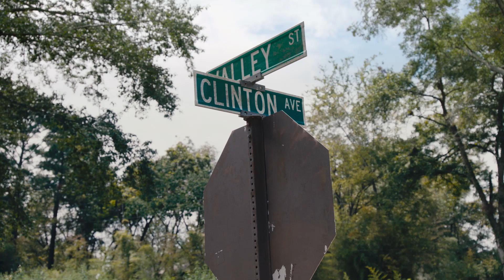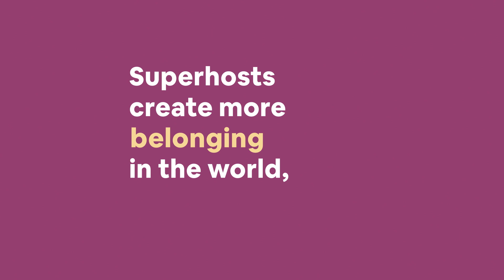Meet Nia | Airbnb Superhosts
Superhost Nia is truly inspirational – she transformed her entire community in West Jackson, Mississippi.